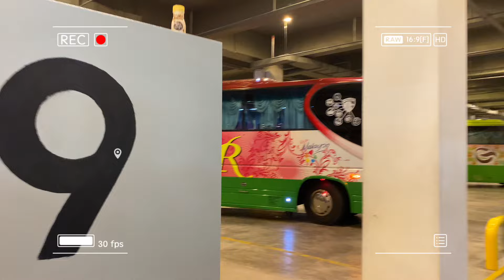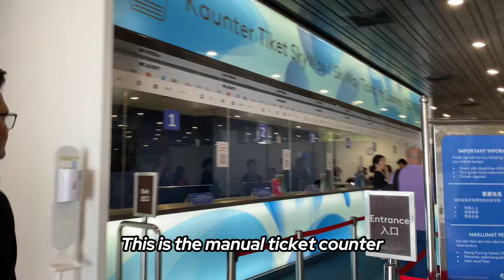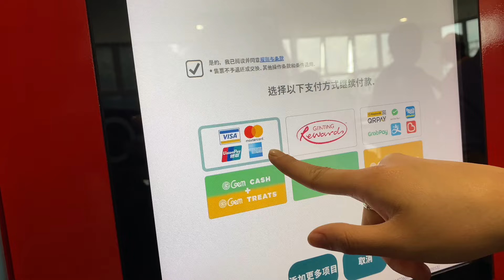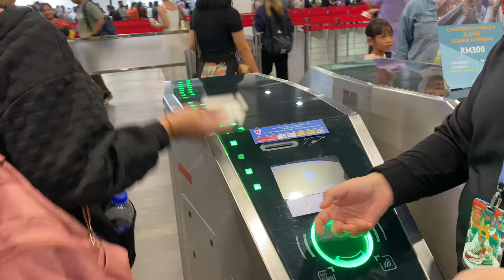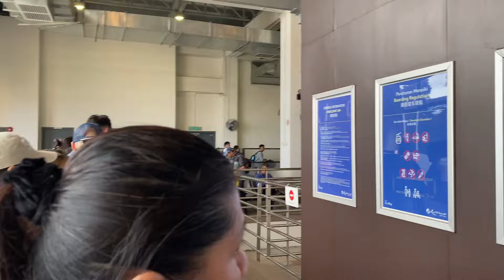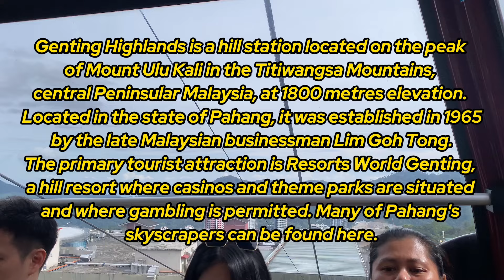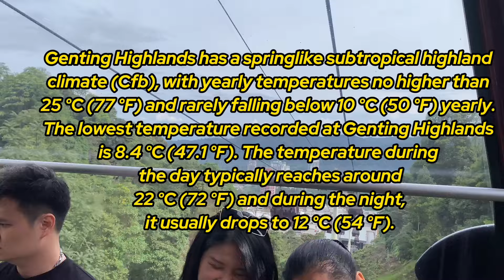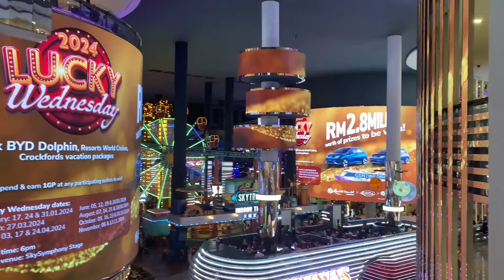Take the cable car to Genting Highlands｜Jun2024 my Travel Vlog#travel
Genting Highlands is an integrated resort development comprising hotels, casinos, shopping malls and the latest Skyworlds Theme Park in Pahang, perched on the peak of Gunung Ulu Kali at 1,800 meters high. Nestled near the border of Selangor about 35km away from Kuala Lumpur, Genting represents a popular weekend getaway from KL, connected by highways, roads and cable car via Awana Skyway.The climate here is cool! One of the recommended tourist attractions in Malaysia